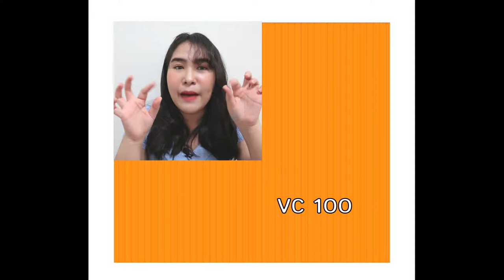Review : Dr.Ci: Labo VC100 Essence Lotion EX | PZployzaiiii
วันนี้พลอยใส มีสกินแคร์ ตัวใหม่ มาแนะนำค่ะ
Dr.Ci: Labo VC100 Essence Lotion EX ขนาด 150 มล.
เป็นวิตามินซีเข้มข้น ที่สามารถซึมซาบเข้าสู่ผิวได้มากถึง 100 เท่า
ช่วยลบเลือนริ้วรอย ชะลอความแก่ ผิวเนียน สว่างใส รูขุมขนกระชับ ฉ่ำวาว มีออร่า ปราศจากสารที่ก่อให้เกิดการแพ้ ถึง 5 ตัว คือ Fragrance-free, Alcohol-free, Mineral Oil-free, Colorant-free, Paraben-free เอาใจคนผิวแพ้ง่าย

พลอยได้ลองใช้แล้วชอบมาก เห็นผลชัดเรื่องผิวกระจ่างใสขึ้น หน้ากระชับ รูขุมขนก็ดูเล็กลงด้วยค่ะ หากเพื่อนๆสนใจสามารถดูรายละเอียดการสั่งซื้อได้ด้านล่างเลยค่ะ

สถานที่จัดจำหน่าย

Matsumoto Kiyoshi, Tsuruha, Isetan, @Cosme Store, Donki, Takashimaya, Icon Siam, Tokyobuzz